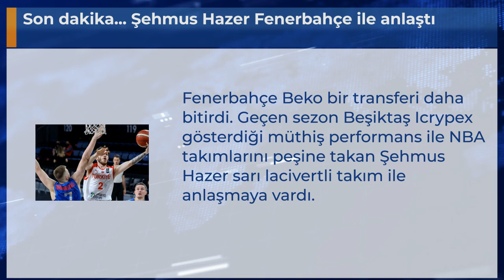Son dakika... Şehmus Hazer Fenerbahçe ile anlaştı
Fenerbahçe Beko bir transferi daha bitirdi. Geçen sezon Beşiktaş Icrypex gösterdiği müthiş performans ile NBA takımlarını peşine takan Şehmus Hazer sarı lacivertli takım ile anlaşmaya vardı.